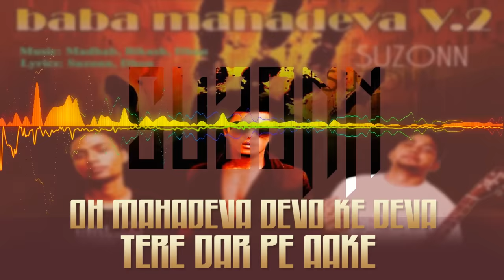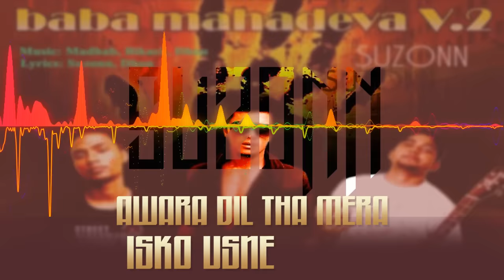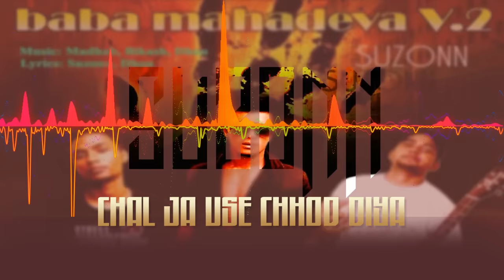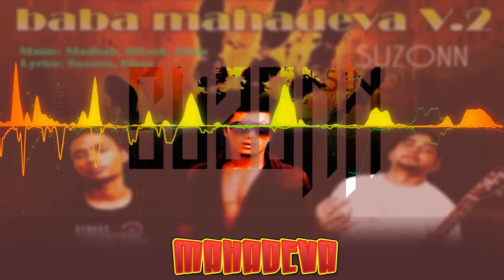Baba mahadeva V.2 | Ganja Rocks - Official Lyric Video | Suzonn | 2012 Release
Uploaded in 2017

Ganja Rocks (Baba Mahadeva V.2)
Singer - Suzonn
Lyrics - Suzonn
Composer - Suzonn